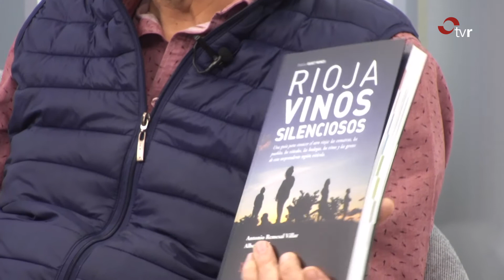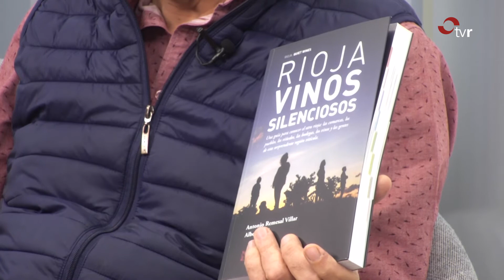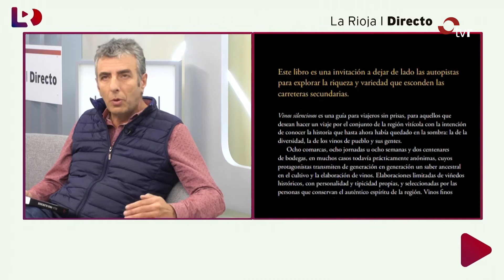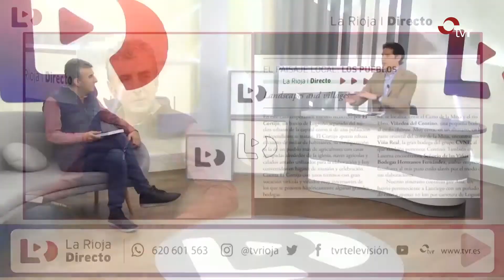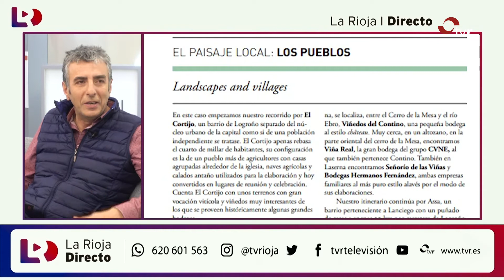LA RIOJA DIRECTO 09-01-20 1 BLOQUE